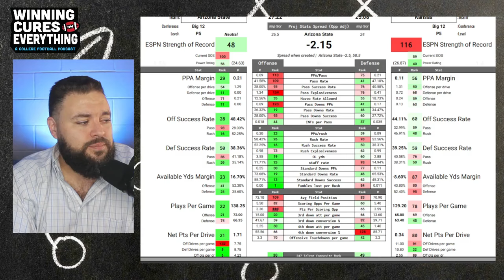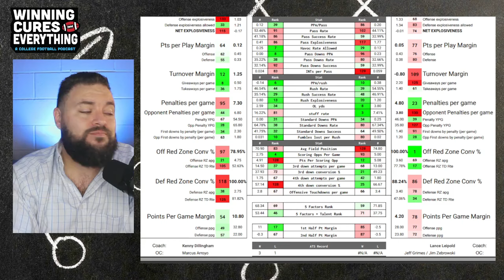Kansas vs Arizona State Picks & Prediction Against the Spread 2024 College Football Analysis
Kansas vs Arizona State Picks Against the Spread 2024 Predictions

Gary gives a quick preview, analysis, score prediction based on advanced stats and data & his pick (lean) against the spread (ATS) for the 2024 College Football Week 6 matchup featuring Arizona State vs Kansas!